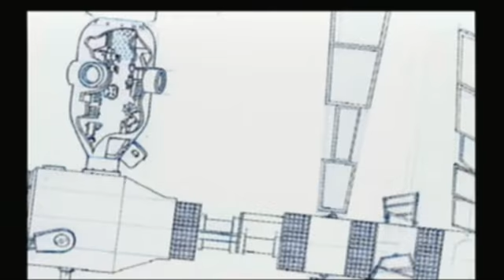Let's Play Jimmy Neutron: Attack of the Twonkies Part 9 (Finale)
Part 9: Final Boss

We relax at the new stadium after cleaning up all of the twonkies, but something happens, and now we've got one final challenge before the twonkie menace is vanquished once and for all!

I don't ask for it, but if you drop a like, comment, or a subscription, thank you, it really shows your support of me, and I appreciate it, it keeps me going and makes me want to continue making videos!

Wanna get partnered with the guys who partnered me? Click here. I benefit from it too so it helps either way!

Wanna check me out on twitter?